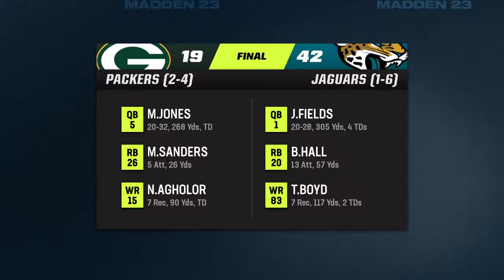Season 3 Week 6